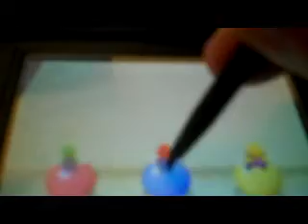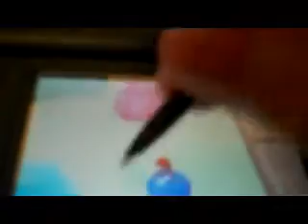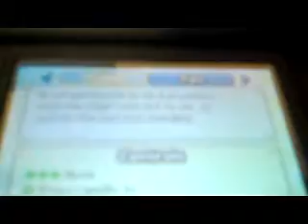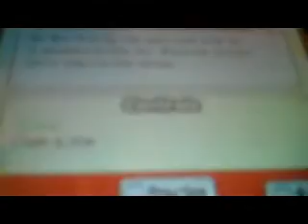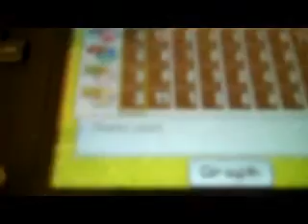Mario Party Nintendo DS Game: Part 4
Now for the fourth and final part of my game of Mario Party for the Nintendo DS. There are only four turns left and I'm currently in third place. Can I pull out a win or is a redemption in my future? Watch to find out and I'll see you in my next video.